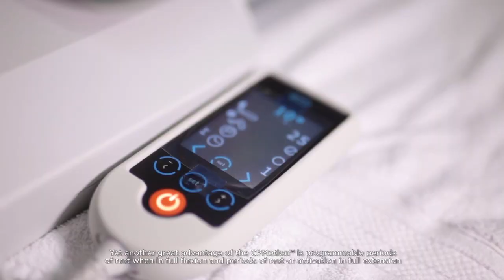Testimonial by Marvin Aguilar Moya on the BTL CPMotion